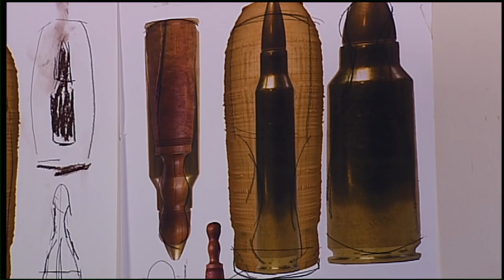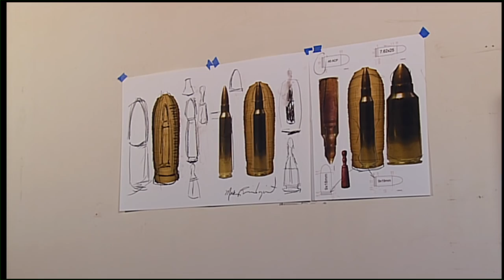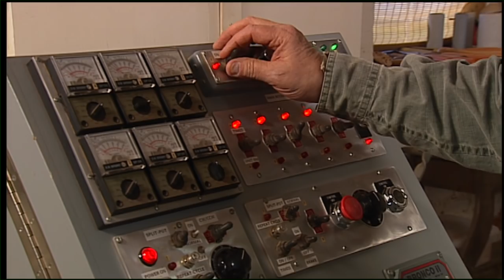Mark Lindquist: Wood Sculptor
Segment from the 2012 series Soul's Journey: Inside The Creative Process featuring 22 artists and craftspeople in the South.

Filmed, interviewed & edited by Chanse Simpson

Produced by David N. Hutto